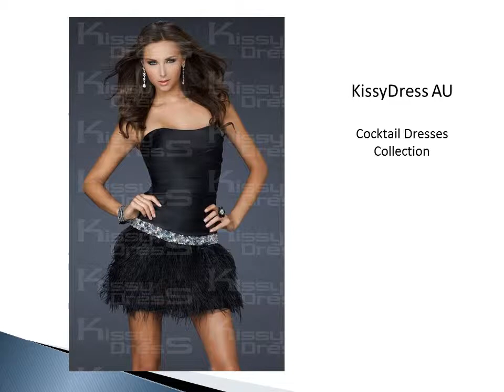Cocktail Dresses--KissyDress AU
Select your cocktail dresses at KissyDress online shop for cheap. We provide a large collection of dresses for your cocktail party at affordable price in Australia.